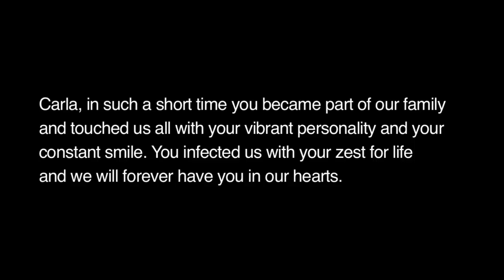Carla's Circle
Thanks to Ian Schiller and Specialized for putting together the video